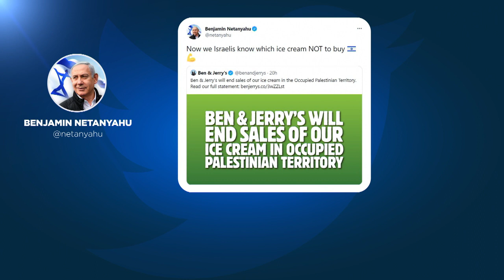Ben & Jerry's vai deixar de vender nos territórios palestinianos ocupados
A marca Ben & Jerry's vai deixar de vender gelados em territórios palestinianos ocupados por Israel. O país já prometeu que não vai ficar de braços cruzados.